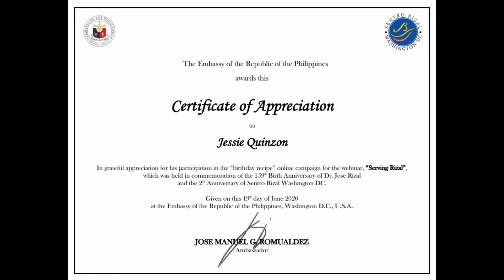PORK HUMBA | FOR SERVING RIZAL BIRTHDAY | QUICK & EASY